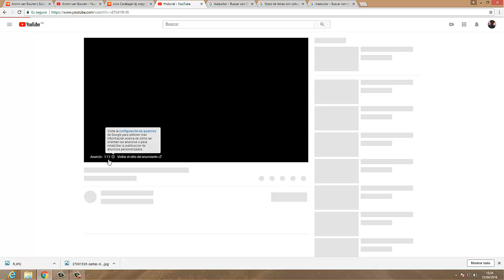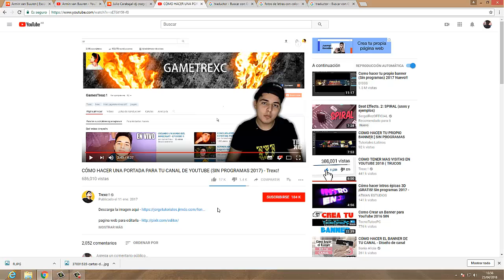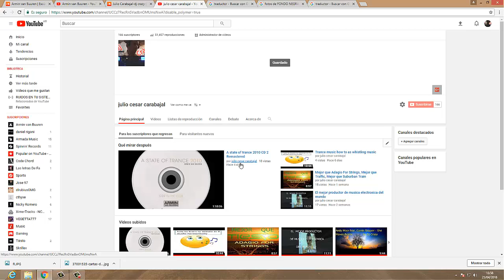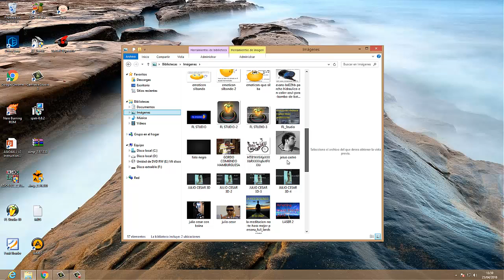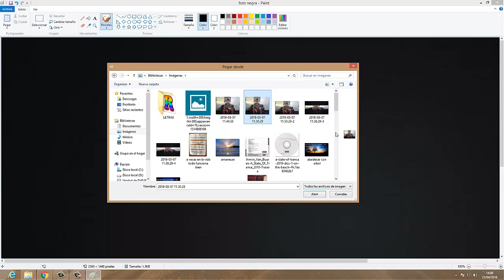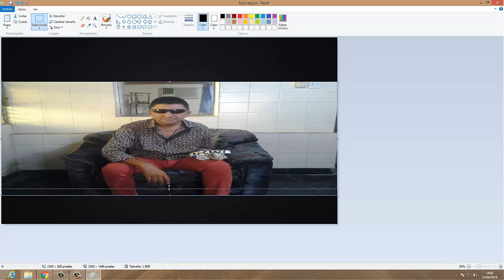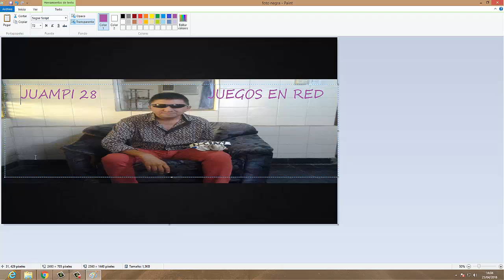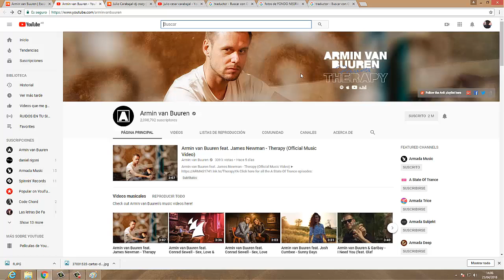CÓMO HACER UNA PORTADA PARA TU CANAL DE YOUTUBE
EL UNICO VIDEO DE TODO YOUTUBE QUE TE ENSEÑA CORECTAMENTE